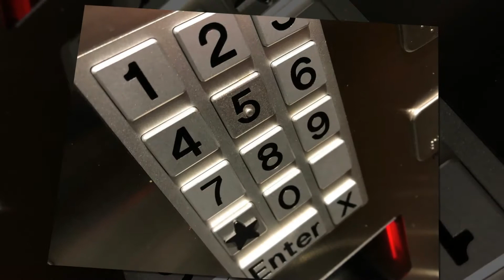Vision2020 Chapter 6 "Look OUT! IN, UP DOWN & Through"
Here I encourage you to slow down, look around and enJOY. I learned that Bird-watching is GR8! for that. and looking through openings, opens the world to a new view of things. Actually creating a natural frame that sometimes works; sometimes not. But, please do take a look for yourself.

This is part of a digital exhibit originally run at Casa Arts Centre in Lethbridge, Alberta, Canada. The initial exhibit was comprised of 8 Chapters. Look for links to other Chapters (which run about 3 minutes each) on my YouTube Channel; the complete full-length video runs about 28 minutes. A complete list of Chapter titles and run-times can be found within the description of Vision2020 found at this link on my YouTube Channel

The individual photo images are posted on my Flickr Pro site; chapter by chapter in order of their position in the digital video.

I hope you enjoy my way of seeing the world around me, and that you might find something to help you enjoy the day maybe just a little  bit better.
45pictures is a website developed initially in 2016 by retired photographer G. Wayne Dwornik to celebrate his 45 years of makin' pictures. Wayne also posts as 45pictures to Facebook, Twitter, Instagram, and shares on Flickr, LinkedIn, Thanks for sharing "every day is filled with new things just waiting to be discovered."   ~gwd